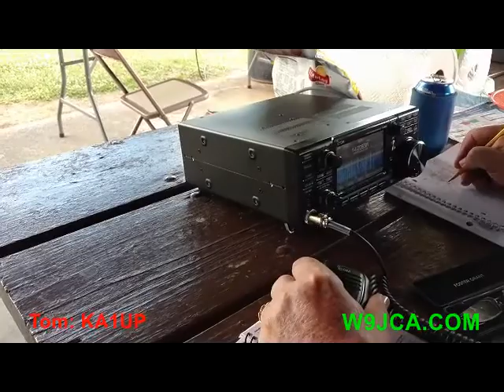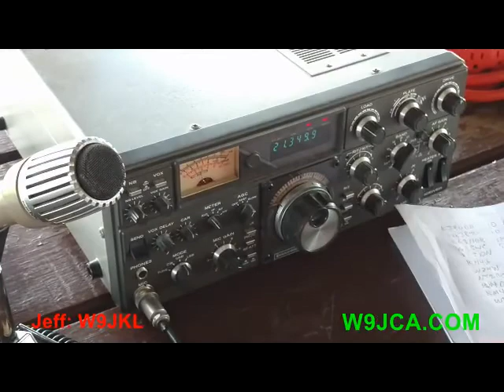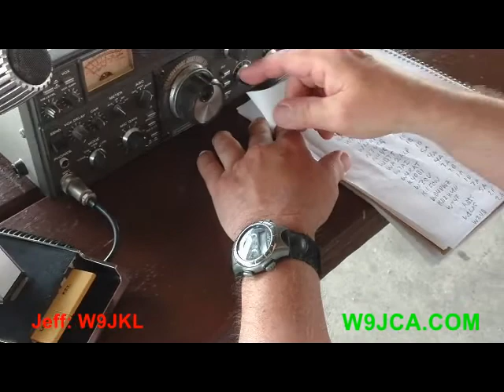W9JCA Field Day 2017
Jay County Amateur Radio Club (JCARC) ARRL Field Day at Milton Miller Park in Portland, Indiana.  Field Day was held on June 24th and June 25th, 2017.  Thanks!